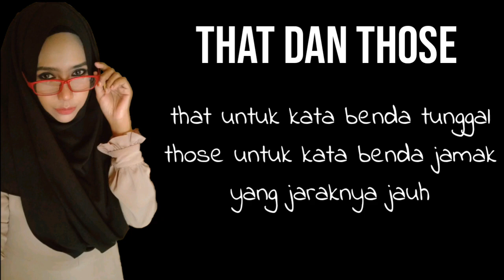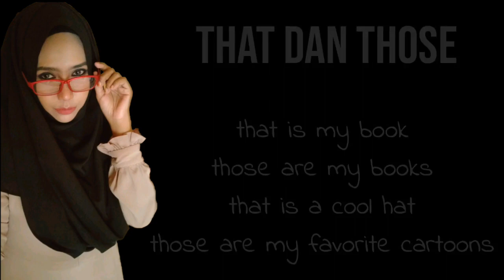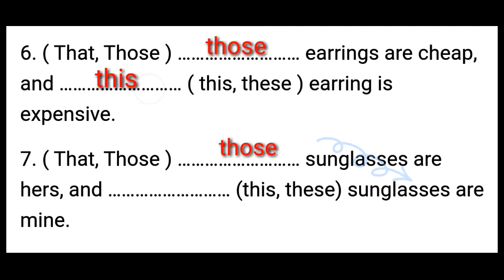Beda This That These dan Those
Video ini membahas secara ringkas perbedaan antara kata tunjuk this that these and those

cr. pictures : VITENGLISH